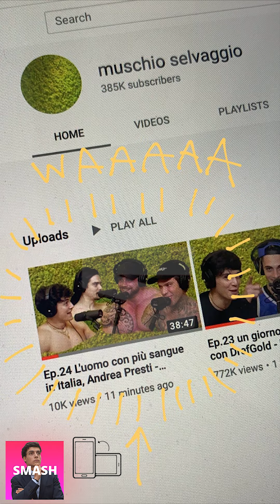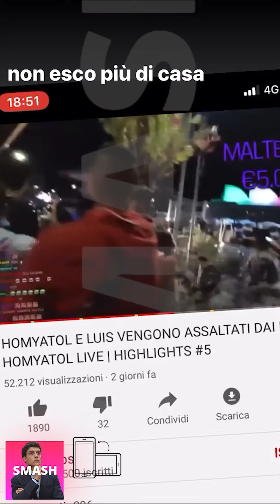LUIS SCOPRE DI AVERE UNA COSA PREZIOSISSIMA!